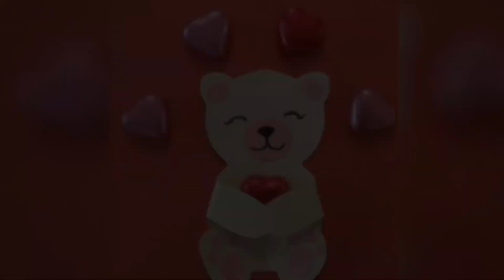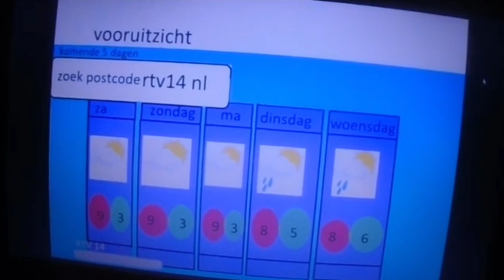Binnen Alliade 9 februari